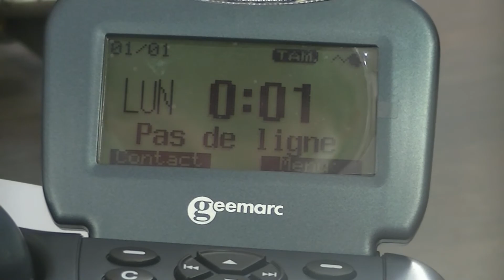Téléphone CL455 de chez Geemarc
Facile d'utilisation pour les personnes malvoyantes, grâce aux grosses touches. Il y a également 9 mémoires de numéro dont 3 pour les urgences.
Ecran inclinable de 8cm sur 4cm.